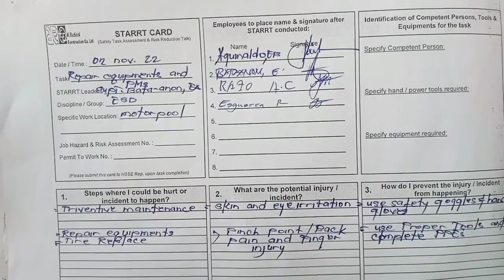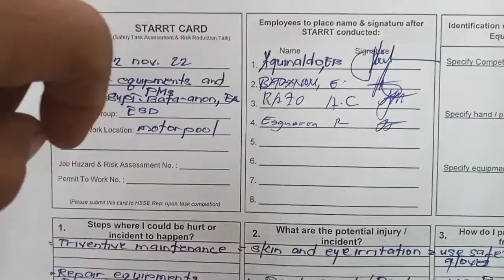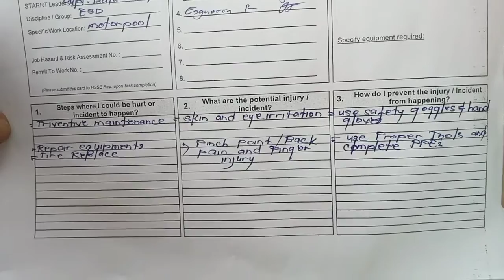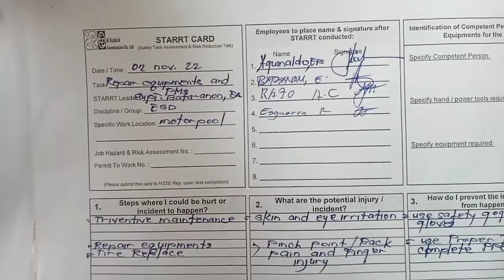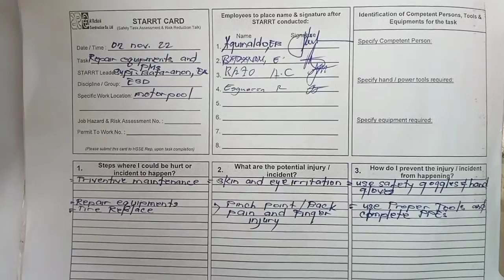Part 3, ENGINE TROUBLESHOOTING/ CAUSE OF OVERHEATING Mercedes-Benz actros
GOD BLESSED.